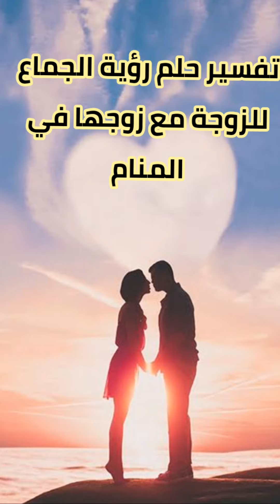تفسير حلم رؤية الجماع للزوجة مع زوجها في المنام وعلام يدل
تفسير حلم رؤية الجماع للزوجة مع زوجها في المنام يدل على أن الزوج بار بزوجته واذا كان من الدبور فالزوج من اهل البدع والضلال واذا رأت انها تجامع زوجها وكان سعيد فحياتها جميله ومستقرة واذا كانت مطربة تدل على وجود مشاحنات واذا جامعها أمام الناس فلهم سمعة طيبة أمام الناس واذا جامعها أمام الناس وكانت شديده الخجل فإنه يفش أسرارها